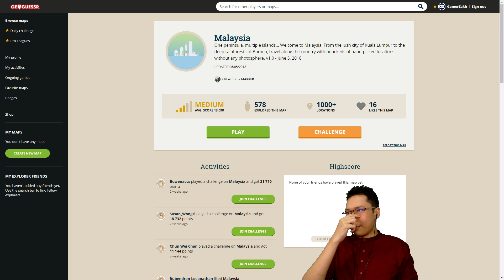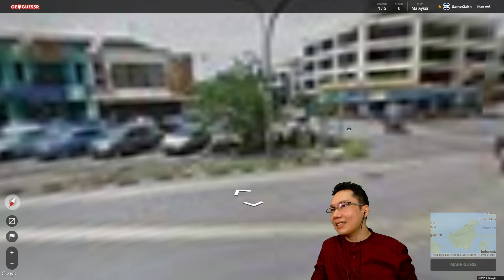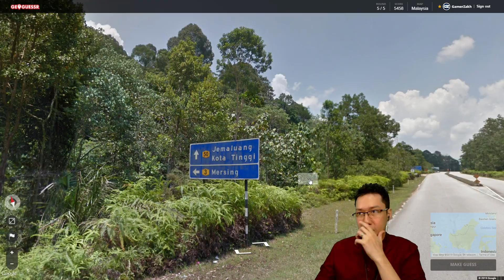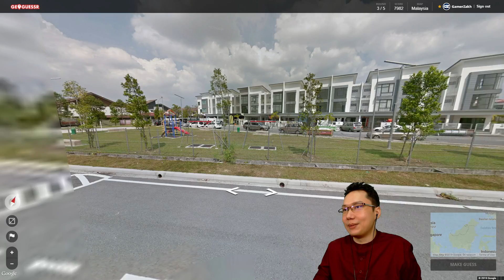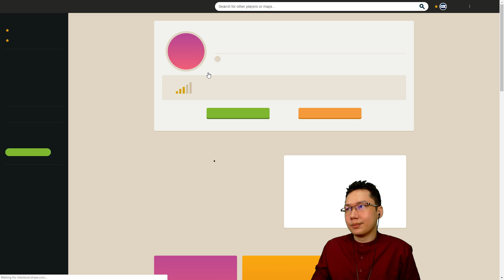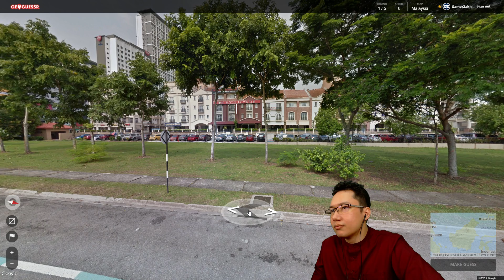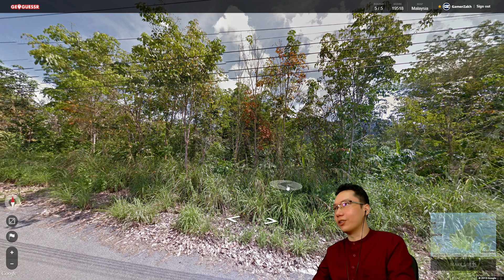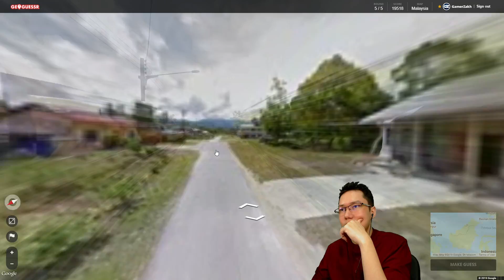Exploring My Country for the First Time in GeoGuessr! - Let's Visit Malaysia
I've never really played GeoGuessr before, so here's an attempt to find out where we are in my country, Malaysia! Some of these are tough but we get better with each round. Anything you'd like to ask about the food, locations, or culture of Malaysia?